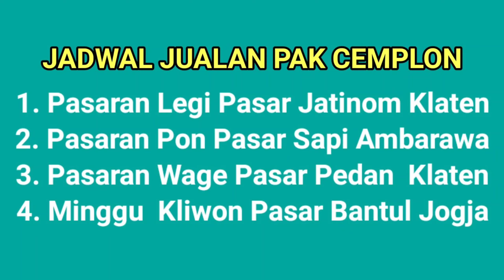BOJONE DEWE DISOSOR // PEDAGANG OBRAL LUCU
Minggu Pon Pasar Hewan Ambarawa 22 Januari 2023